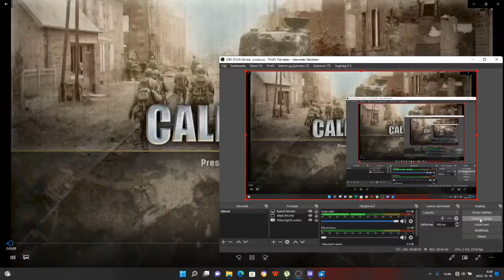Call of Duty 3 The Crossroads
The Crossroads